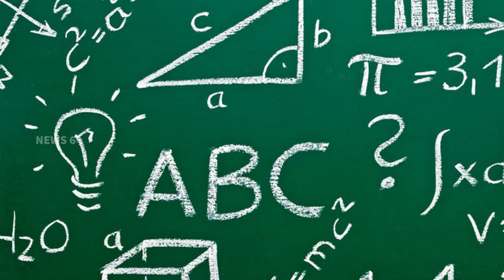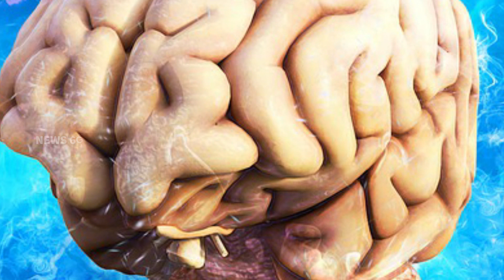Albert Einstein Documentary Telugu | Interesting Facts Life StoryBiography Explained | News6G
Regards,
News6g youtube channel.